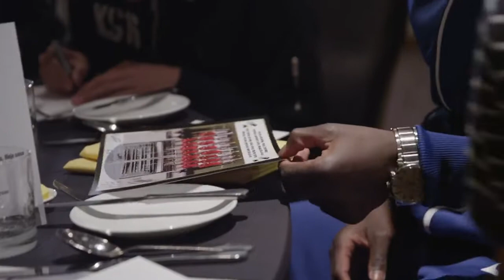Nike Football- The Chance- The Winners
The Chance search saw thousands of young players stand up and put their game on display.

In country trials, global finals, and on The Chance World Tour, Marco Di Lauro, Gonzalo Balbi, and Kevin Salazar stood out when it mattered most.